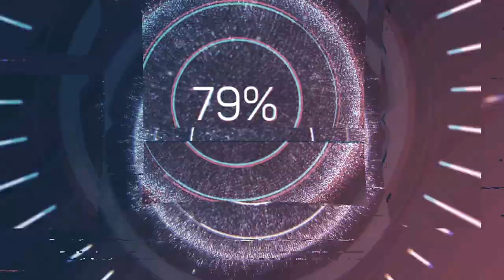Daniel Müllers Einzel gegen Kissing | Bezirksklasse Augsburg Süd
Ende November war der Kissinger SC beim Post SV zu Gast. Die Gäste setzten sich gegen die Augsburger am Ende etwas überraschend deutlich mit 9:2 durch. Viel Freude bei zwei Partien von Daniel im oberen Paarkreuz.